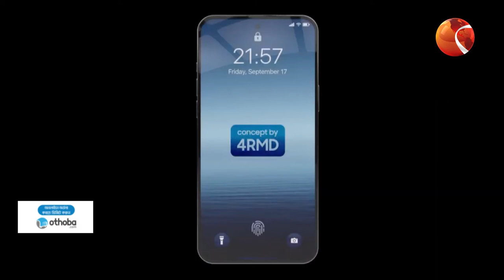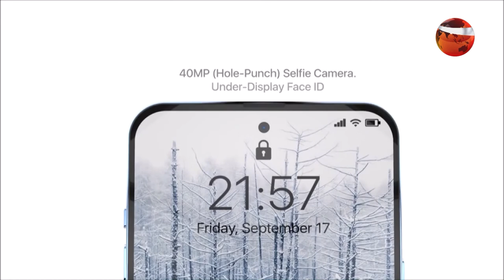লাইফস্টাইল 24 | Lifestyle 24 | পর্ব-৩০৮ | Channel 24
যাপিত জীবনের নানা বিষয় নিয়ে সাজানো চ্যানেল 24 এর বিশেষ আয়োজন লাইফস্টাইল 24

»» Office Address:
Bangladesh.